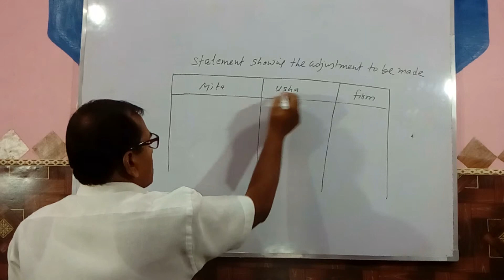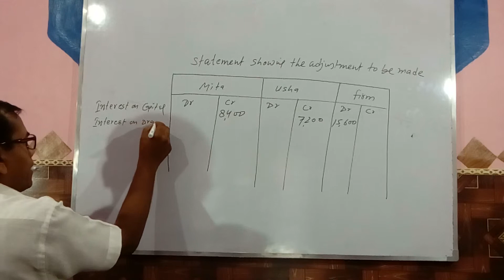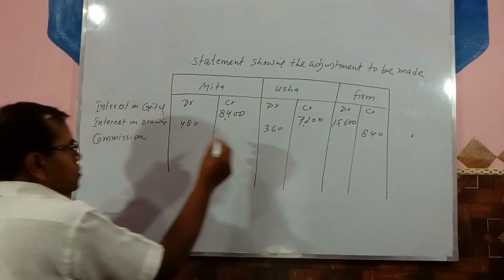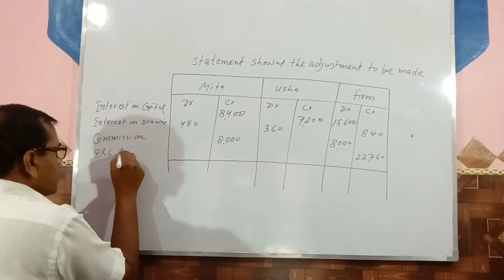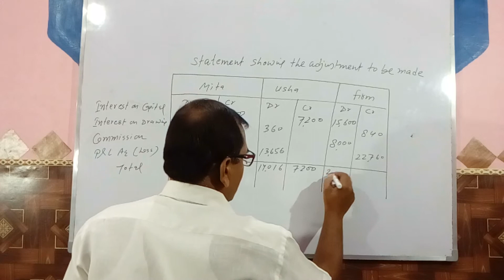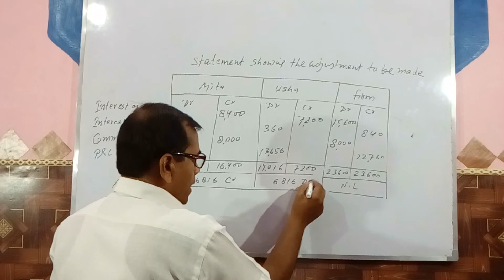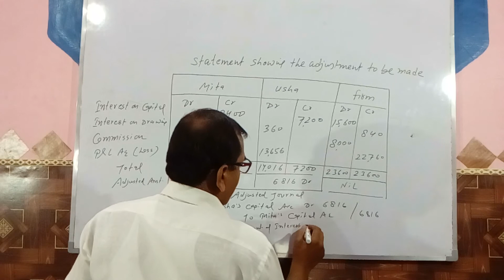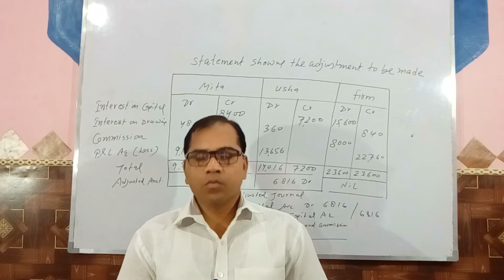Past Adjustment ...XII के छात्रों के लिये धमाका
Volume I QN65 pd 29/7/18